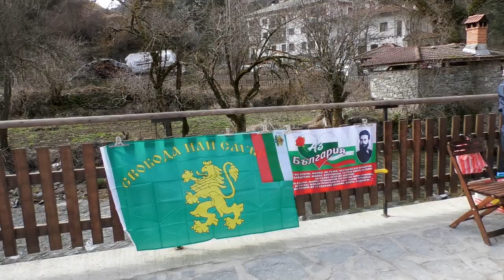На "Песпонеделник" в с. Широка лъка, 05.03.2023 г.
Неповторимия Български дух на Родопите, превъплътен отново в Кукерския празничен карнавал на с. Широка лъка "Песпонеделник 2023 г."